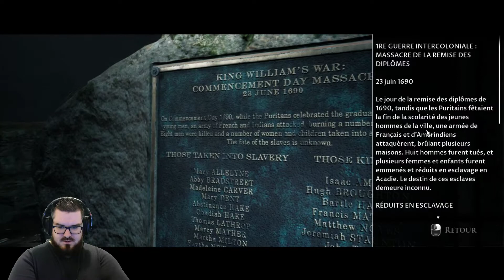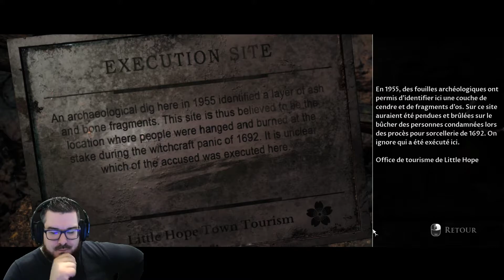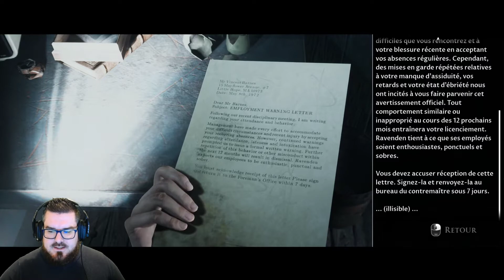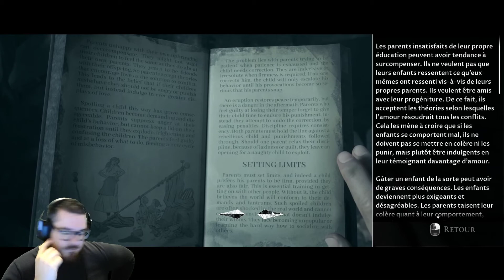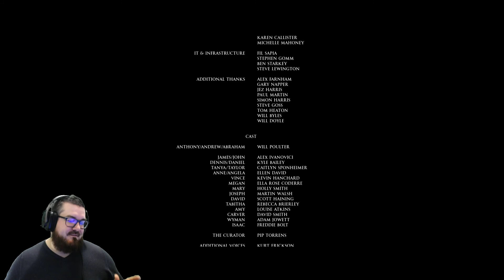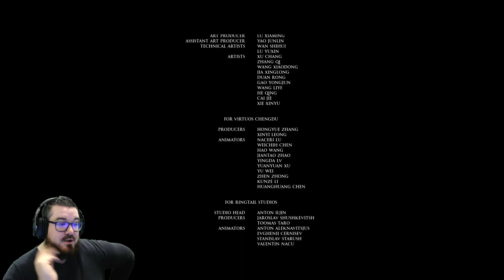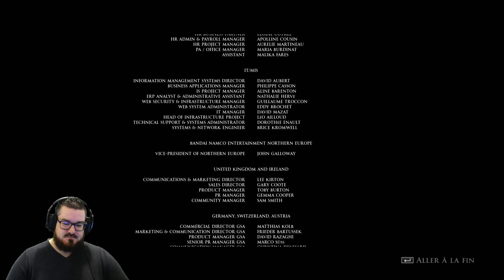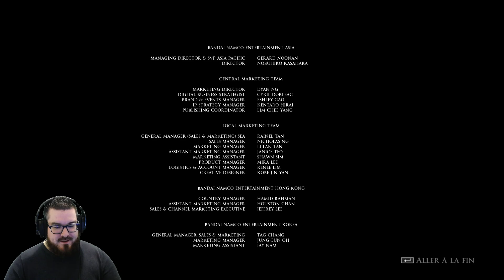🎼 [ FR ] The Dark Pictures Anthology Little Hope Le's play #3 & End